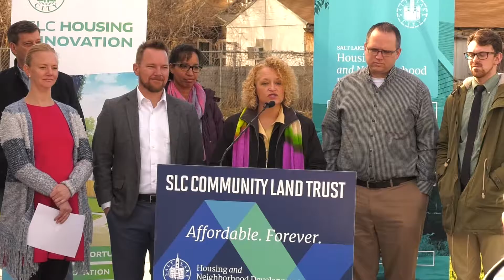Salt Lake City Launches Community Land Trust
On Wednesday, February 8th, Mayor Jackie Biskupski and City Council Member Andrew Johnston launched the City’s Community Land Trust – a key recommendation in the Mayor’s recently released affordable housing plan.

The Trust will act as a steward to preserve affordable housing on behalf of the community by removing land from the private speculative market and stabilizing property costs. The Community Land Trust (CLT) model is used nationwide to assist people living on low and moderate incomes with home ownership.

The CLT model provides a path to affordable rental units as well as opportunities to transition into a home purchase.

Pending action by the City Council on the proposal, in the next six months a total of six parcels will become a part of Salt Lake City’s CLT, with the end goal of providing affordable home ownership.